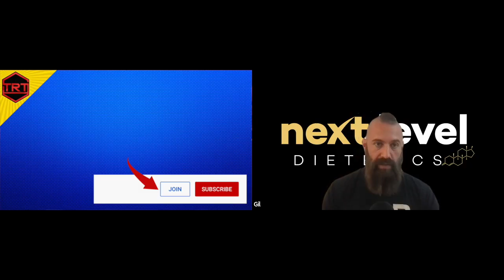Free vs Total Testosterone - Testosterone Test Procedure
What is more important Free vs Total Testosterone?
0:00 intro
0:18 Testosterone Test Procedure : Don't chase numbers
1:14 Free T in relationship to symptom resolution